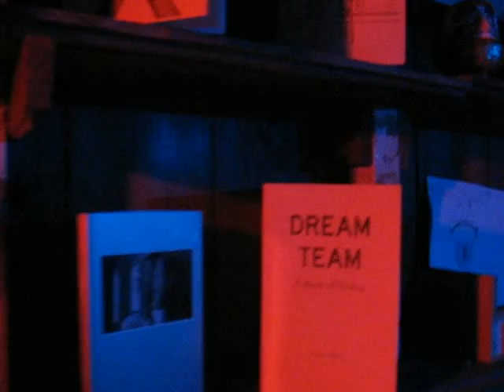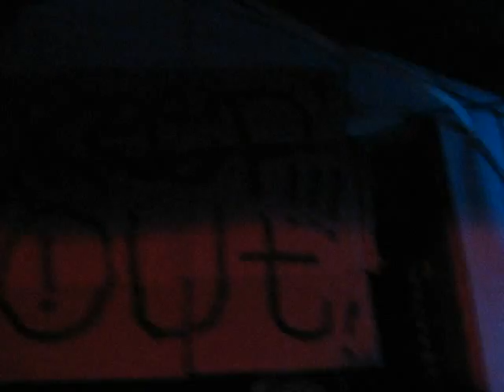T.M.O.C.A. archives february 2013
recent visit to the Tempe Museum of Contemporary Art (TMOCA) - february 2013